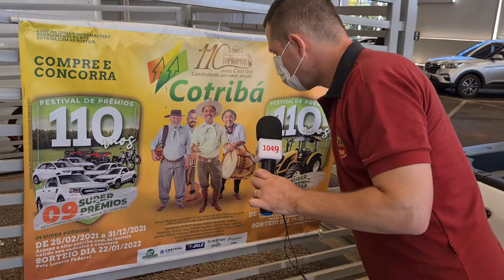Eles começaram o ano 2022 com um veículo 0km na garagem, do Festival de Prêmios da Cotribá